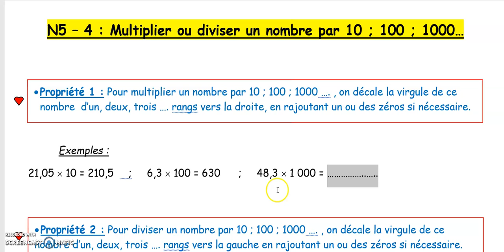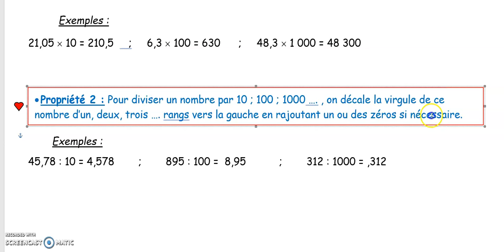6N5 - 4 : Multiplier ou diviser un nombre par 10;100;1000